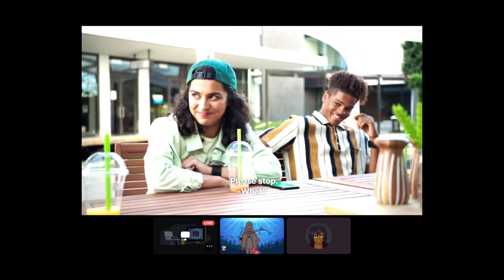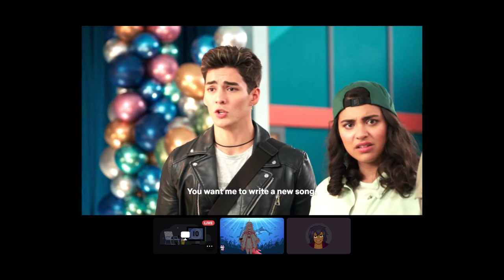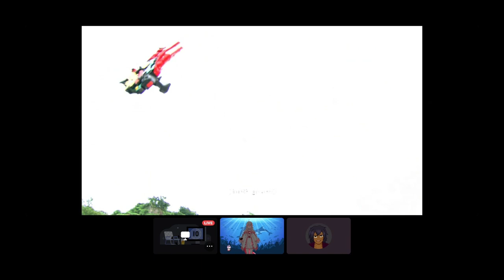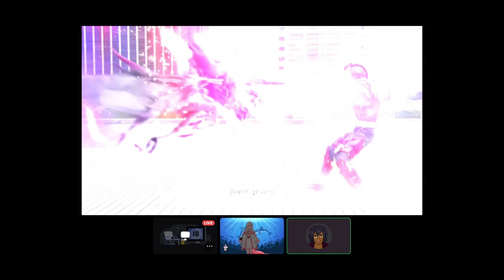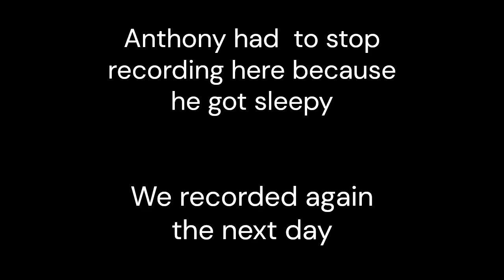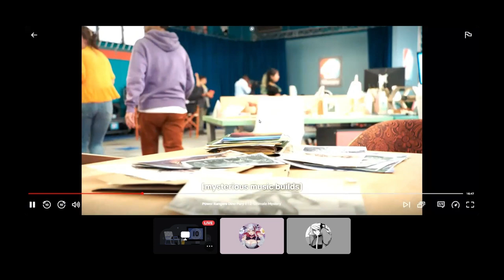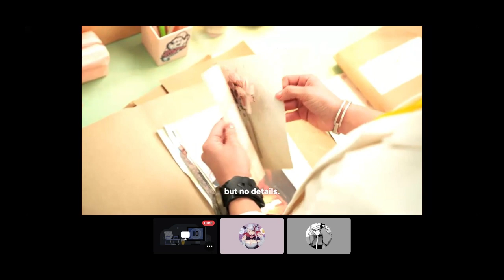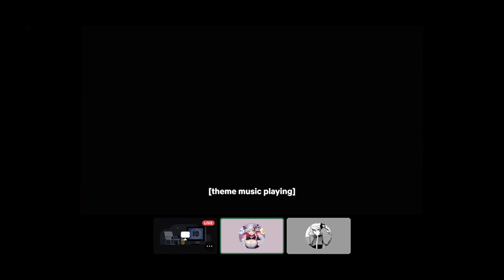What is going on?! {Mei-Mei Power Rangers Dino Fury}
🐬 Welcome to My Ocean, Little Shrimps! (why did you pick this lol) we do gaming talking and other things I feel like. 🐬

(Yes I know the greatest crime!)

Credit!
Music outro made by: Micheal/swagony_alt
forgot outro lol